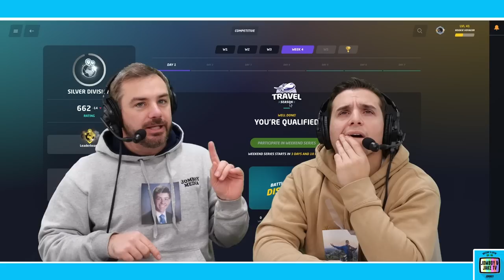We NEED GOLD DIVISION!!!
Gambling Problem? Call 877-8-HOPENY/text HOPENY
(467369) (NY)
If you or someone you know has a gambling problem, crisis counseling
and referral services can be
(CO/IL/IN/LA/MD/MI/NJ/OH/PA/TN/WV/WY), 1-800-NEXT STEP (AZ), 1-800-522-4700 (KS), 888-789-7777/visit ccpg.org
(CT), 1-800-BETS OFF (IA), or 1-
21+ (18+ WY). Physically present in AZ/CO/CT/IL/IN/IA/KS/LA(select
parishes)/MI/MD/NJ/NY/OH/PA/TN/VA/WV/WY only. Void in ONT.
Eligibility restrictions apply. Valid 1
per new customer. Min. $5 deposit. Min. $5 pre-game moneyline bet. Bet
must win. $150 issued as bonus

Jomboy Media
Midtown Station